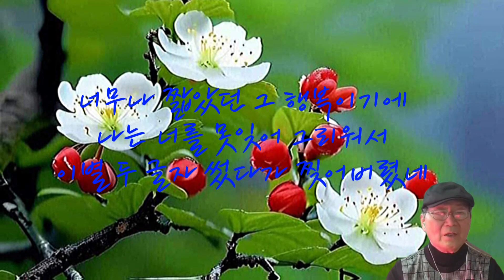두글자/박건(cover)